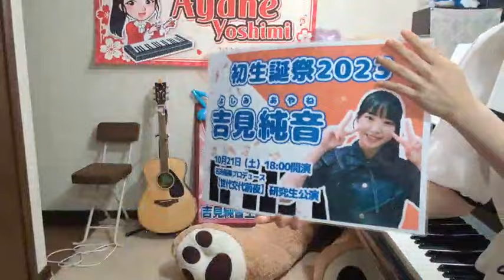吉見純音 (NMB48) SR 2024年 9月28日 20時31分